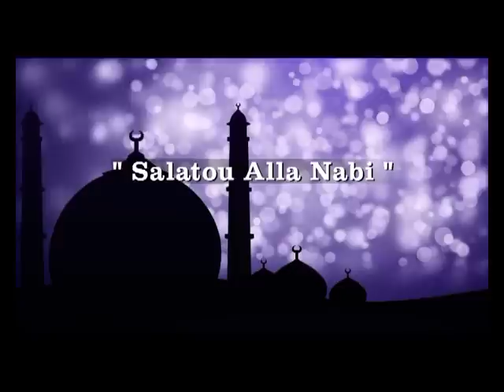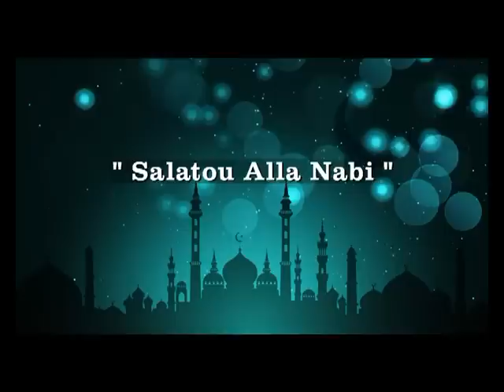An Nasiha du 02 juillet 2015